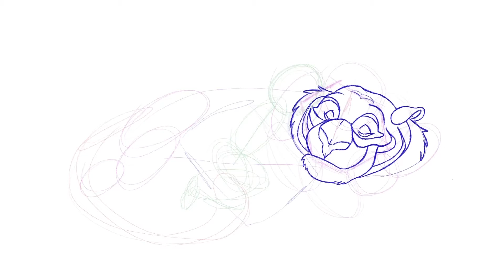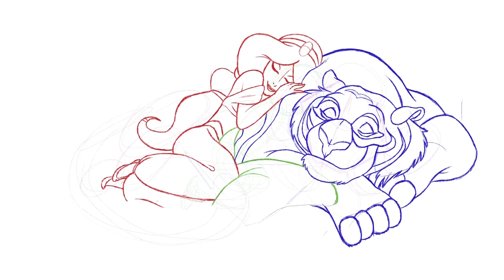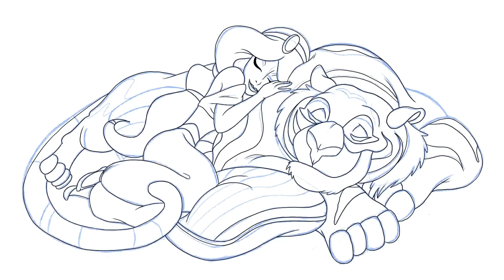Drawing jasmine from alddin